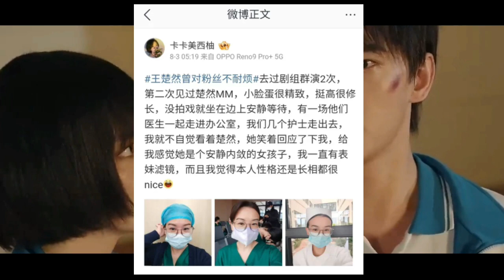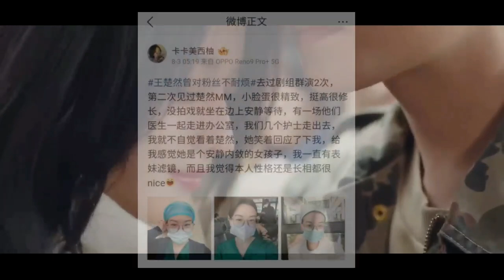BIKIN NANGIS TERHARU!!! NETIZEN INI BONGKAR BUKTI FAKTA SIFAT ASLI WANG CHURAN SEBENARNYA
Source: Hallyuvibe.com

Halo MissLova, kali ini Miss kembali dengan video baru, NETIZEN INI BERIKAN PEMBELAAN & BONGKAR SIFAT ASLI WANG CHURAN YANG SEBENARNYA

⭒☆ ·┈┈┈┈┈┈  · ꕥ · ┈┈┈┈┈┈ · ☆⭒

⭒☆ ·┈┈┈┈┈┈  · ꕥ · ┈┈┈┈┈┈ · ☆⭒

Miss Ceriwis adalah Channel Youtube yang berisi tentang Rekomendasi dan Review Drama China,  beserta Info para Aktor/Aktris China terlengkap dan terupdate.

⭒☆ ·┈┈┈┈┈┈  · ꕥ · ┈┈┈┈┈┈ · ☆⭒

🎵Music
~ ♡opening :
♡Wonderful relationship (ost. Hello Mr.Gu)
♡Diamond heart (ost. Love is sweet)
♡A warm one (ost. My Love enlighten me)
♡Colorful (ost. Love the way you are)
~ ♡closing : warm little time (ost. PYHOMS)

⭒☆ ·┈┈┈┈┈┈  · ꕥ · ┈┈┈┈┈┈ · ☆⭒